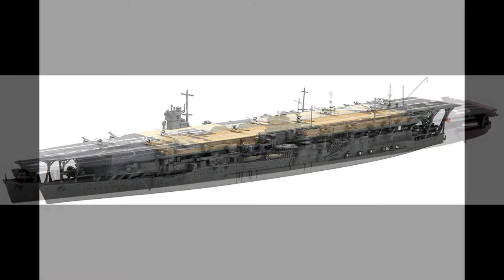フジミ模型 1/700 特シリーズSPOT №67 ミッドウェー海戦 第一航空戦隊 赤城・加賀 第二航空戦隊 蒼龍・飛龍 セット プラモデル 特SP67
Fujimi Model 1/700 Special Series SPOT No. 67 Midway Naval Battle No. 1 Aerial Squadron Akagi · Kaga 2nd Air Sentai Selenium · Flight Set Plastic Model SP67